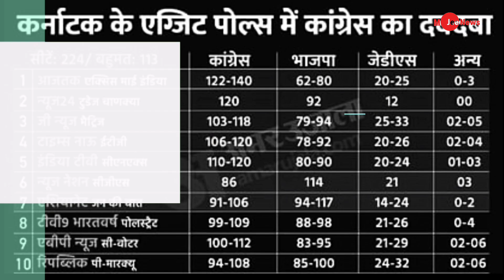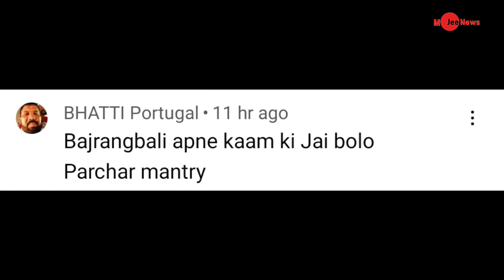Pm Modi Meems viral on Karnataka exit poll loss BJP,modi funny trolled by social media users